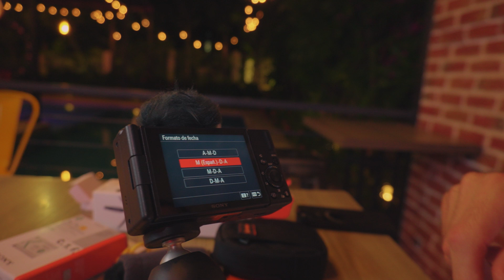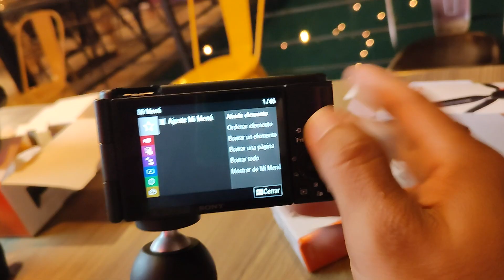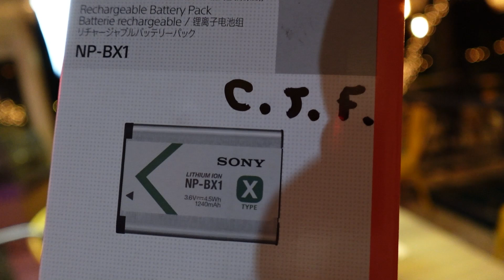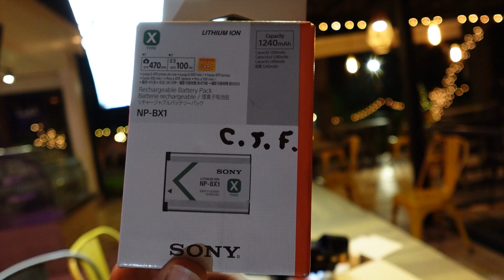Revisión de la Sony VZ1F parte 2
Sony VZ1F una cámara compacta para grabar momentos del día a día